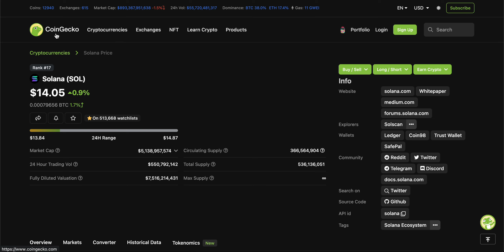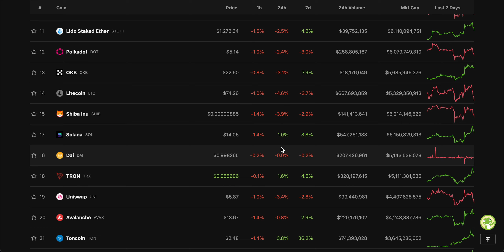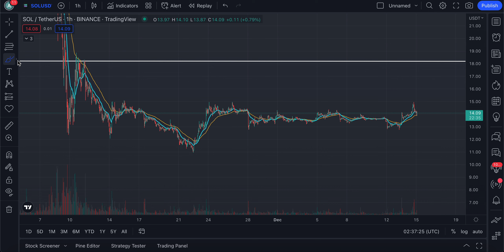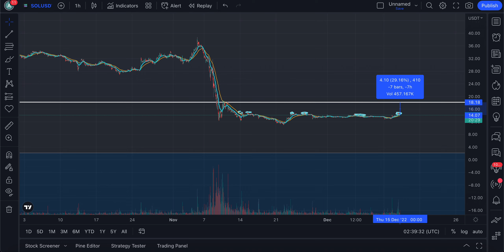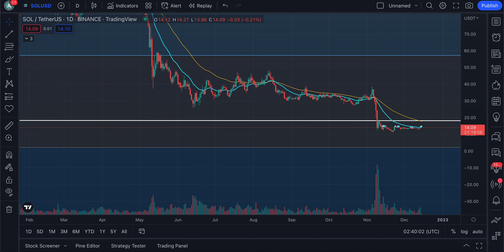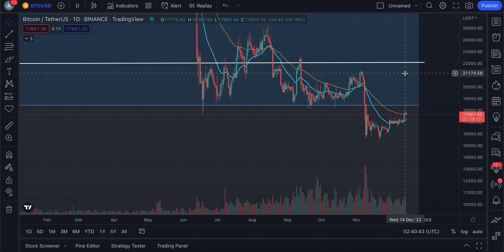SOLANA MAKING MASSIVE MOVES! | SOLANA PRICE ANALYSIS | CRYPTOCURRENCY NEWS TODAY